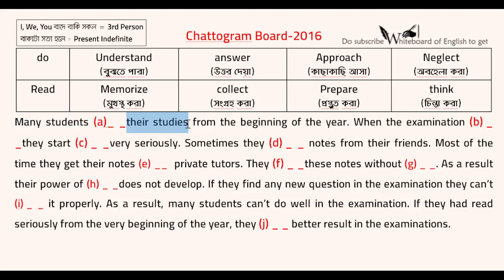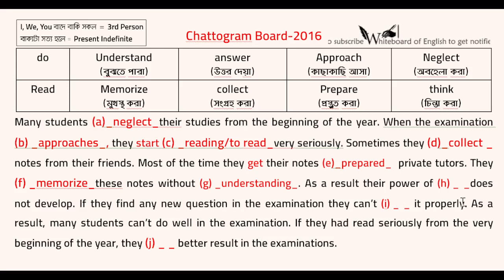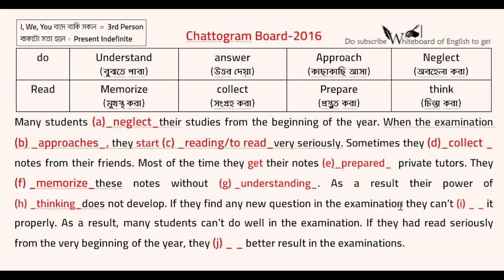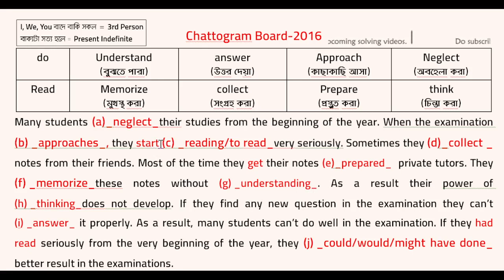Chattogram Board 2016 Right form of Verb for ssc